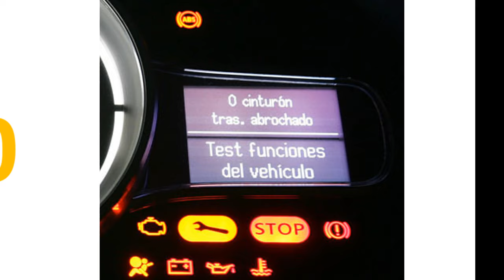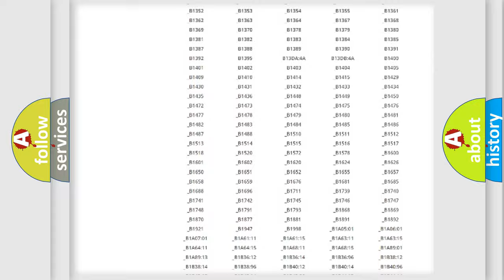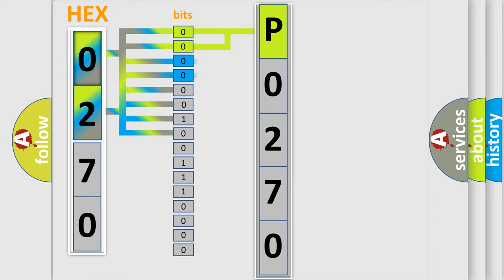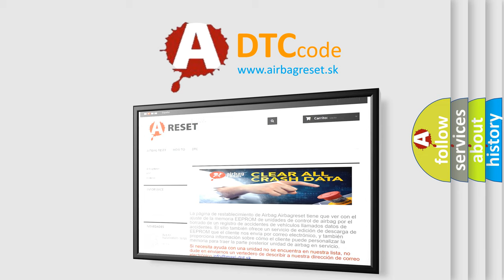DTC Mercedes-Benz P0270 Short Explanation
Contents:
0:21 Basic DTC analysis according to OBD2 protocol standard.
1:48 Insight into programming
2:58 A diagnostically understandable description of the Diagnostic Trouble Code
3:05 Basic error definition

Make
Mercedes-Benz
Code
P0270
Definition
Injection Valve Output Stage Cyl 4 Detects Short Circuit to Ground
Description
Engine runs improperly
Cause
Fuel injector cylinder 4